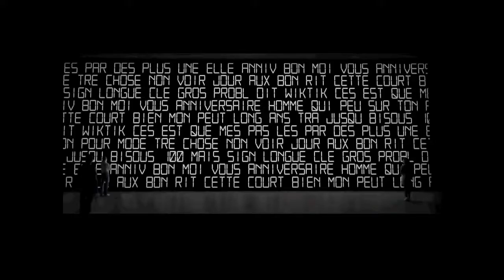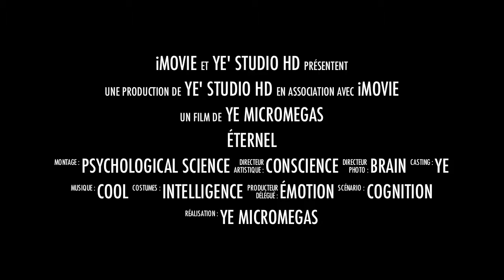Museum of Yé Micromégas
Voici ma démonstration :

Tous les hommes sont mortels.

Yé Micromégas n'est pas mortel.

Alors Yé Micromégas n'est pas un homme.

C'est une légende.

Évidence.

CQFD